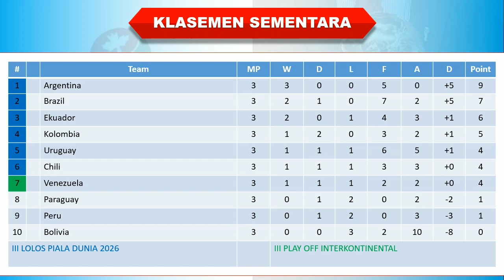Hasil Kualifikasi Piala Dunia 2026 Zona Conmebol │ Brazil vs Venezuela │ Jum’at, 13 Oktober 2023 │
Hasil Kualifikasi Piala Dunia 2026 Zona Conmebol

Matchday 3

Kolombia vs Uruguay
Bolivia vs Ekuador
Argentina vs Paraguay
Chili vs Peru
Brazil vs Venezuela

Hasil lengkap Kualifikasi Piala Dunia 2026 Zona Conmebol
Hasil siaran langsung Kualifikasi Piala Dunia 2026 Zona Conmebol malam ini
Siaran langsung Kualifikasi Piala Dunia 2026 Zona Conmebol malam ini
Hasil siaran langsung Kualifikasi Piala Dunia 2026 Zona Conmebol
Klasemen terbaru Kualifikasi Piala Dunia 2026 Zona Conmebol
Klasemen Kualifikasi Piala Dunia 2026 Zona Conmebol tadi malam
Klasemen Kualifikasi Piala Dunia 2026 Zona Conmebol hari ini
Siaran langsung Brazil vs Venezuela
Hasil Brazil vs Venezuela
Hasil Brazil vs Venezuela malam ini
Hasil pertandingan Brazil vs Venezuela 2026
Hasil Kualifikasi Piala Dunia 2026 Zona Conmebol Brazil vs Venezuela
Siaran langsung Ekuador vs Argentina
Hasil Ekuador vs Argentina
Hasil Ekuador vs Argentina malam ini
Hasil pertandingan Ekuador vs Argentina 2026
Hasil Kualifikasi Piala Dunia 2026 Zona Conmebol Ekuador vs Argentina
Siaran langsung Peru vs Paraguay
Hasil Peru vs Paraguay
Hasil Peru vs Paraguay malam ini
Hasil pertandingan Peru vs Paraguay 2026
Hasil Kualifikasi Piala Dunia 2026 Zona Conmebol Peru vs Paraguay
Siaran langsung Chili vs Uruguay
Hasil Chili vs Uruguay
Hasil Chili vs Uruguay malam ini
Hasil pertandingan Chili vs Uruguay 2026
Hasil Kualifikasi Piala Dunia 2026 Zona Conmebol Chili vs Uruguay
Siaran langsung Venezuela vs Kolombia
Hasil Venezuela vs Kolombia
Hasil Venezuela vs Kolombia malam ini
Hasil pertandingan Venezuela vs Kolombia 2026
Hasil Kualifikasi Piala Dunia 2026 Zona Conmebol Venezuela vs Kolombia
Top skor terbaru Kualifikasi Piala Dunia 2026 Zona Conmebol
Klasemen sementara Kualifikasi Piala Dunia 2026 Zona Conmebol